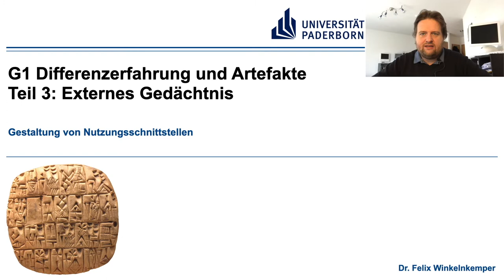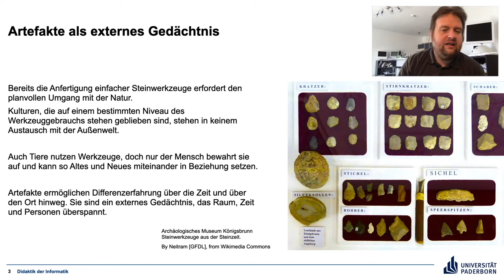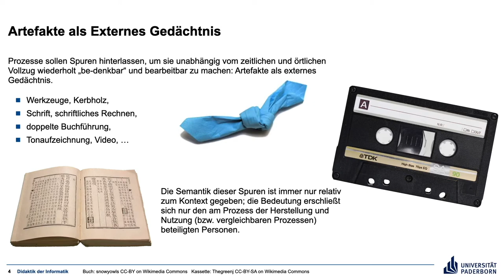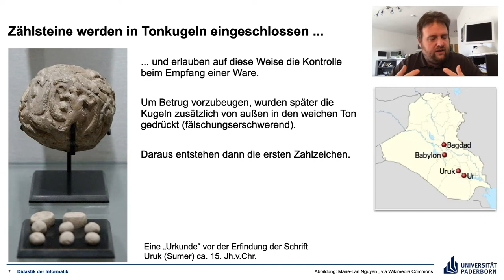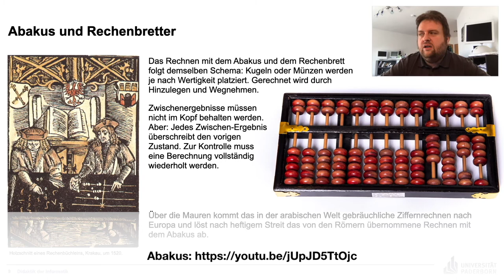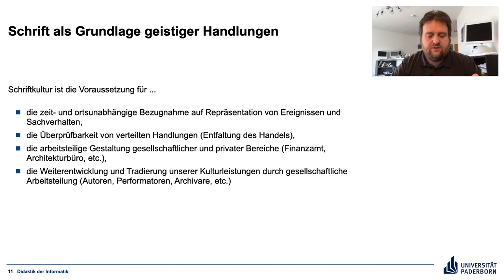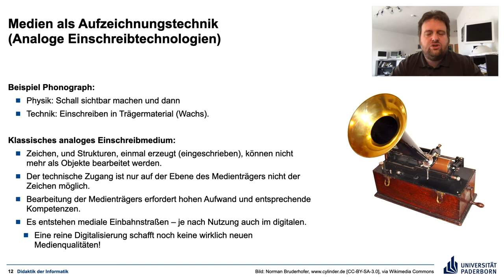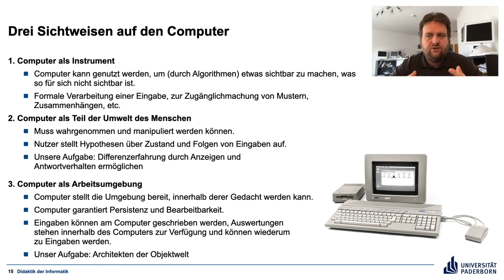G1 Teil 3 Externes Gedächtnis – Gestaltung von Nutzungsschnittstellen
Die Rolle von Artefakten als externes Gedächtnis (Medien)